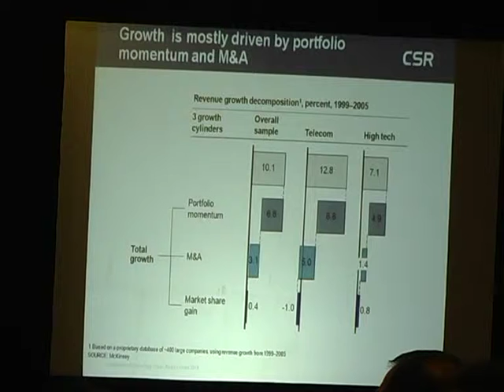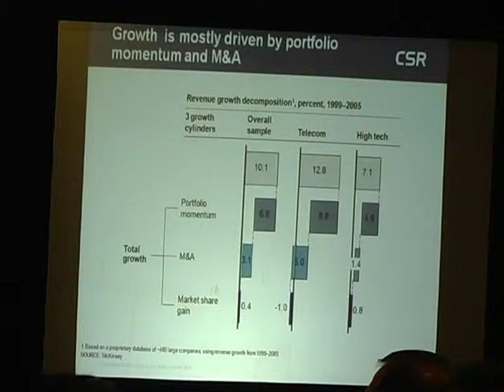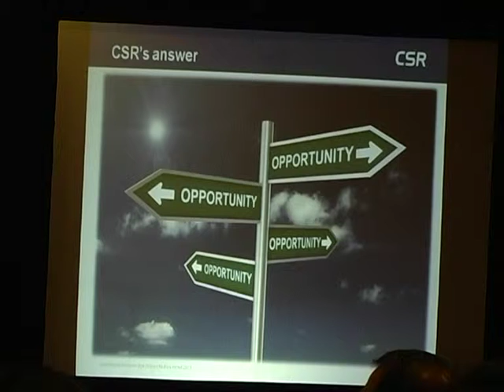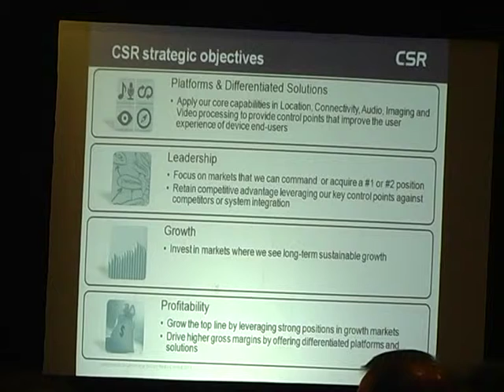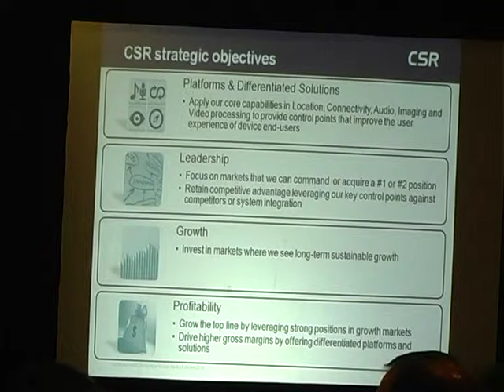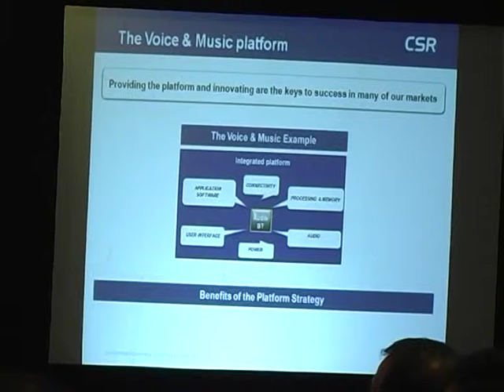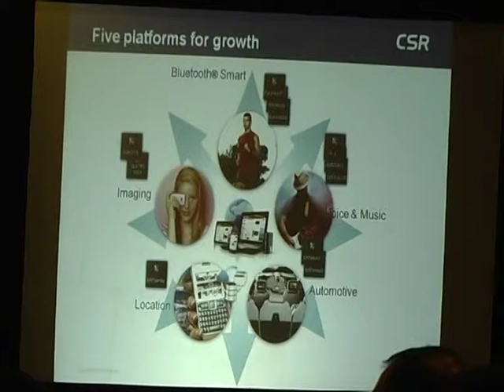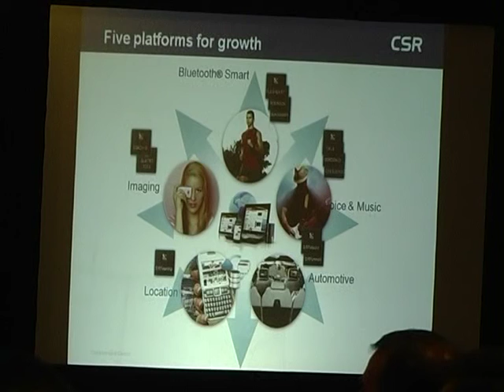3.IESA-CSR Thought Leadership Forum with Mr. Joep van Beurden, CEO, CSR